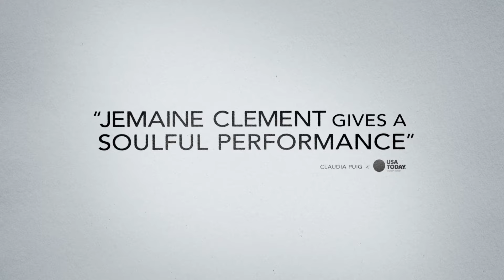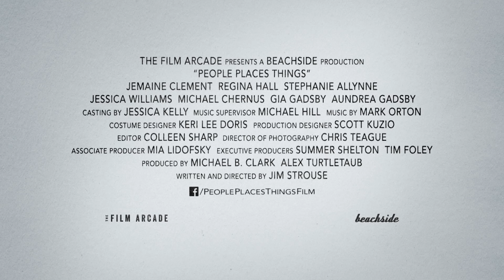People Places Things Trailer 2015